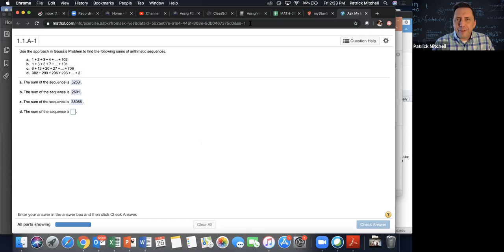20A 1-1.A1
Finding sums of arithmetic sequences